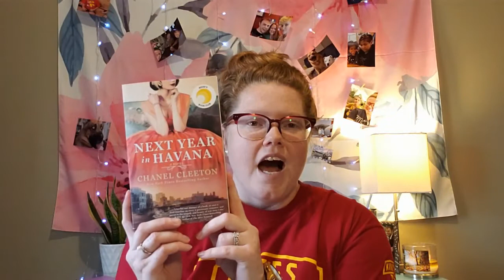Introduction/ Nov 2020 Wrap Up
Welcome to my Booktube! This is my first video. I give a little introduction/snipit about myself and then talk about my November Wrap Up.